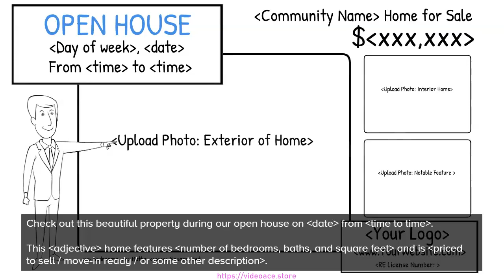B&W Whiteboard - Real Estate House